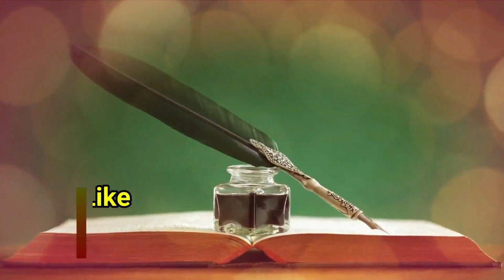[Part 4] Sunnate Aur Adab | Safar Me Ya Sote Waqt Ye Saman Rakhna Sunnat Hai | Miswak Sirhane Rakhna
(NEWS & Update) 📰 📅⏰
Aane Wali Videos & Live Timing Dekhen

sote waqt sirhane miswak rakhna sunnat hai
sote waqt sirhane miswak le kar sona
sunnat box in islam
sunnat box me kya kya hota hia
safar me miswak, kechi, surma, sui dhaga sunnat hai
safar me kya saman rakhna sunnat hai
kya miswak taqiye ke niche rakh kar sona sunnat hai
sunnat me kya saman hota hai
sote waq takiye ke niche
miswak sirhan sona sunnat
miswak sote waqt sar ke pas rakhna sunnat
sikander warsi about sunnat box
sms warsi about safar sunnat saman